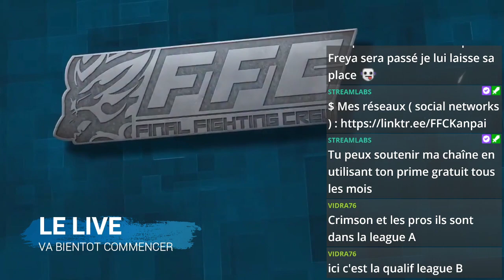( FR-ENG-PC ) FTFFC#11 : FFC Z-Teck ( Seth ) vs ScottShelby ( Alex ) + Giveaway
Le FT FFC c'est l'un de vos rendez-vous de ma chaîne où un joueur de l'équipe affronte un adversaire de niveau équivalent ou supérieur.